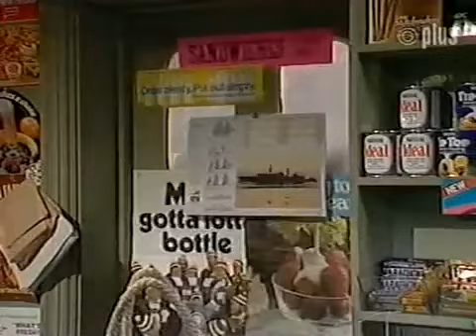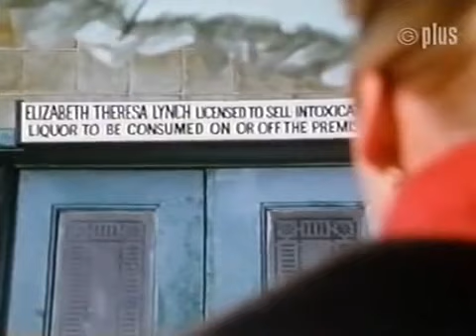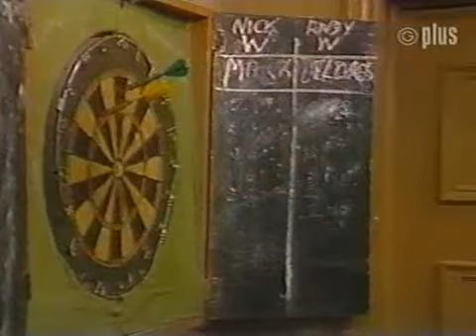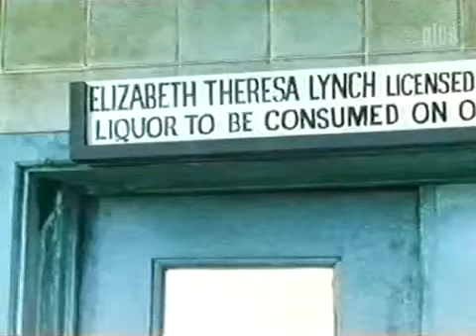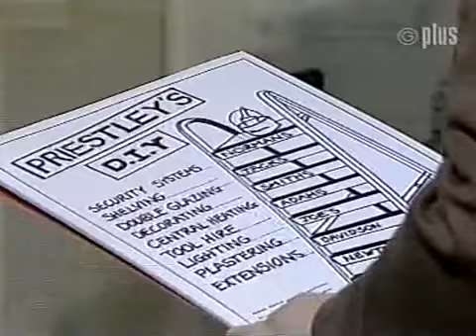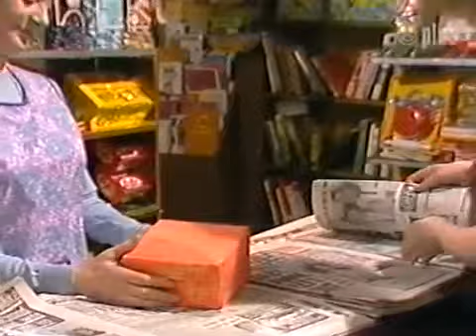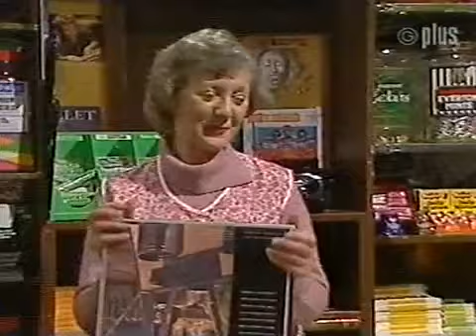Coronation Street - February 1985